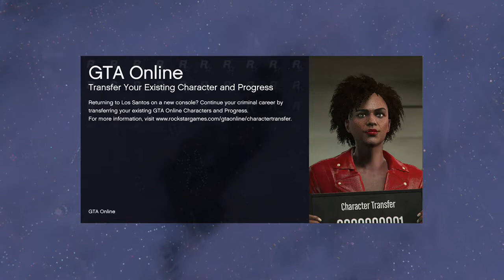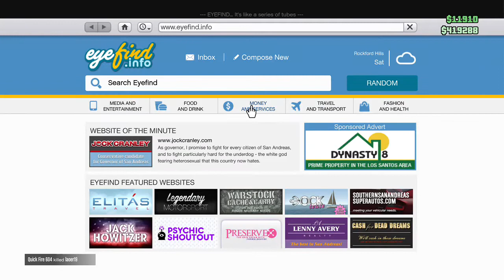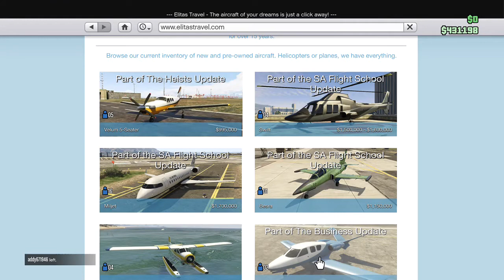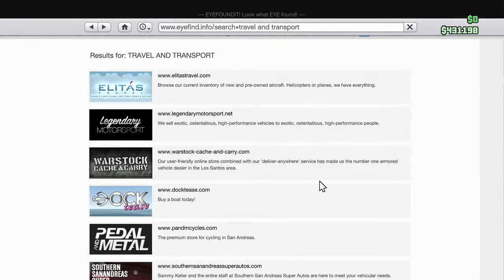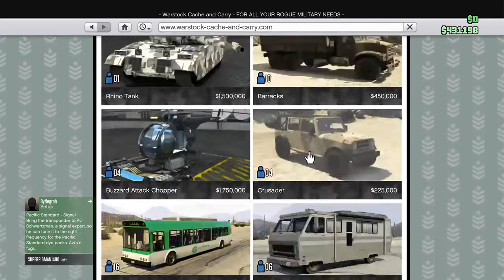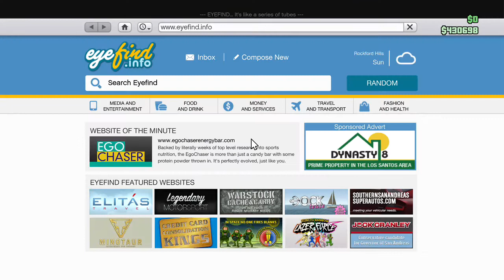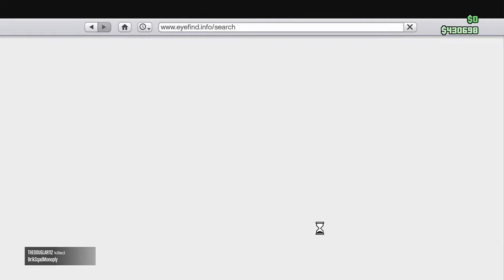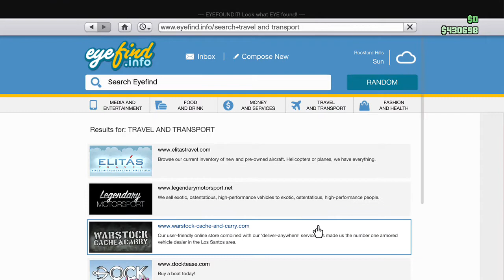Day 16 - Daily Objectives in GTA - Today Geek Blog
Day 16 of the the Award/Achievement to complete all three Daily Objectives on 28 consecutive days -- Watch live